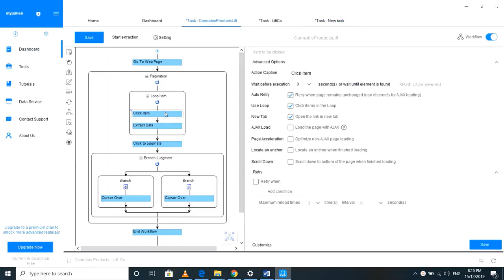Web scrape data from any website - Best Data Entry service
Link to this gig:
Web scrape data from any website Special discount
Hi, I know you need to get unstructured data from the web into a structured usable excel file and I will work to scrape this data from any website for you and have the results within 24 hours.
If you need to perform either;
Web Data Scraping
News articles
Product data scraping
Twitter and Instagram data scraping
Public Business directories
Image Scraping, or
PDF and Other File Downloading
then this is the right Gig to purchase.
The result is delivered either in
_ Excel
_ CSV
_ JSON
This can affect the price and time as some sites are more difficult to scrape than others.